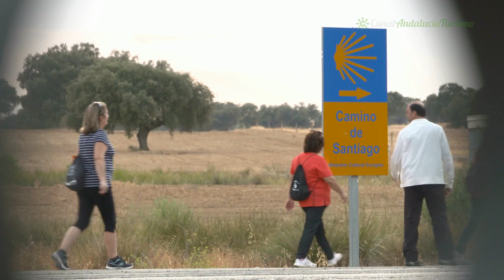Camino Mozarabe de Santiago. Villanueva del Duque, Córdoba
Se conoce con el nombre de Camino Mozárabe al conjunto de Caminos de Santiago que siguieron en la Edad Media los peregrinos de las ciudades andaluzas pertenecientes al antiguo territorio musulmán del al-Ándalus. Hoy en día se denomina Camino Mozárabe a los Caminos de Santiago que empiezan en Almería, Málaga, Granada, Jaén y Córdoba, y que enlazan con la Vía de la Plata en Extremadura.
Este Camino mantiene un criterio totalmente histórico, es decir, sigue el recorrido de los caminos medievales que en la zona existían y que seguían, en gran manera, el trazado de las vías romanas.
Una de las etapas atraviesa el Valle de los Pedroches comenzando en Alcaracejos, pasando por Villanueva del Duque y Fuente la Lancha hasta llegar al casco urbano de Hinojosa del Duque.